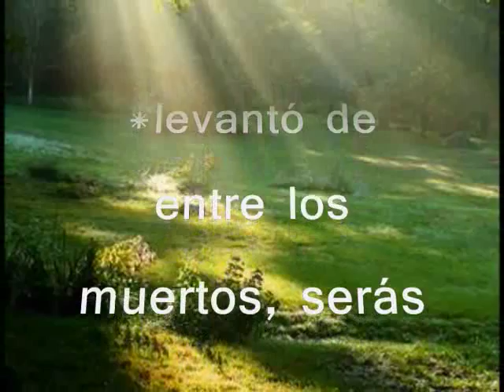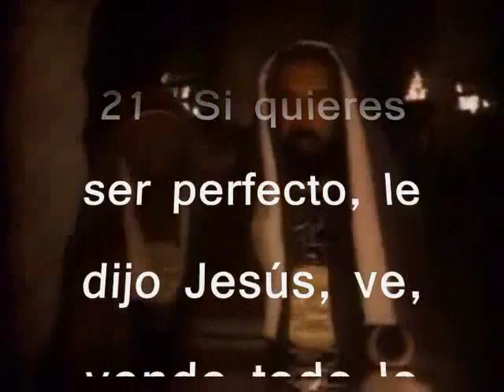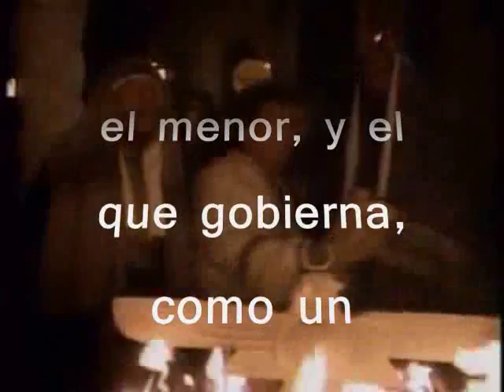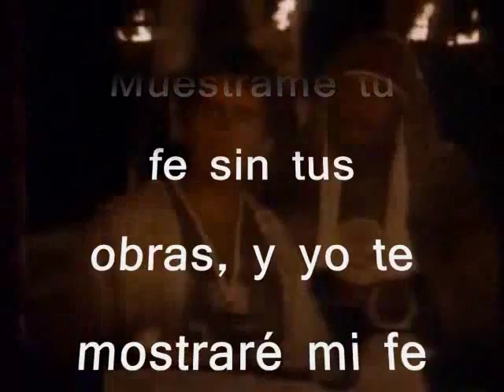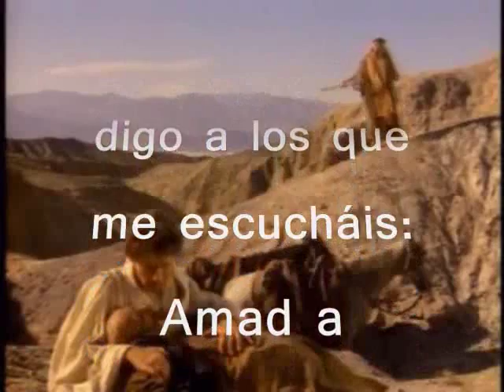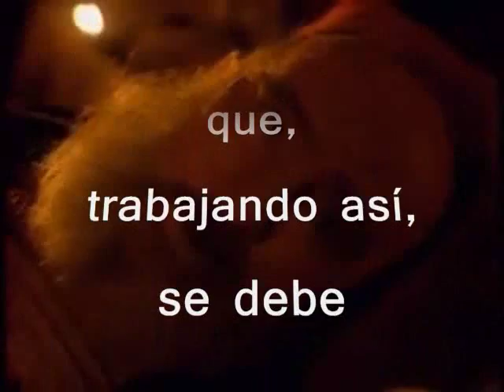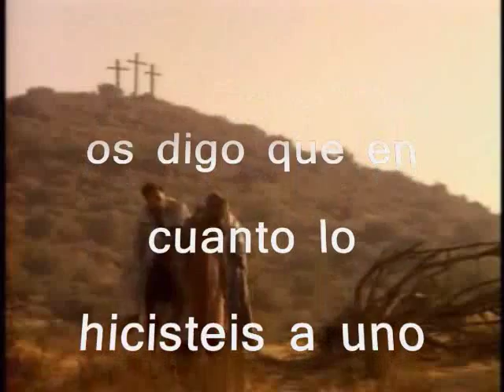SOLO LA FE SALVA .....???!!!!!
ULTIMAMENTE ME HAN VISITADO VARIOS MIEMBROS DE LAS DIFERENTES SECTAS QUE HOY EN DIA HAY Y CASI TODOS ME HAN MANIFESTADO QUE SOLO LA FE ES SUFICIENTE PARA LA SALVACION. POR ESO HE REALIZADO ESTE VIDEO QUE ENTENDAMOS QUE LA IGLESIA QUE CRISTO MISMO FUNDO(IGLESIA CATOLICA) HACE MAS DE 2000 AÑOS HA MANIFESTADO SU FE EN JESUS LA  EVAGELIZACION DEL MUNDO Y SUS OBRAS COMO JESUS MISMO LO MANIFIESTA EN SU PALABRA. BENDICIONES